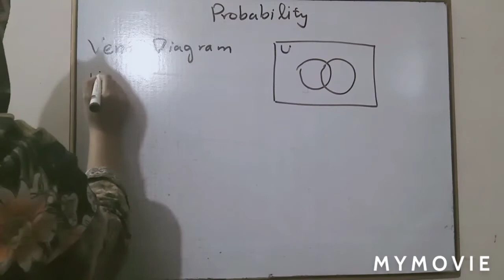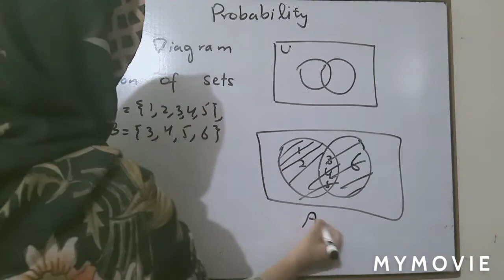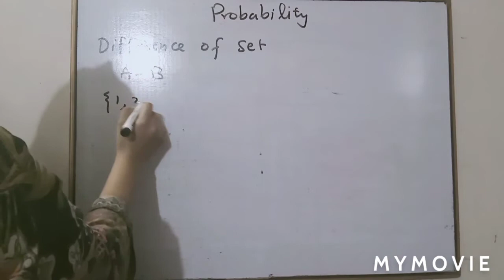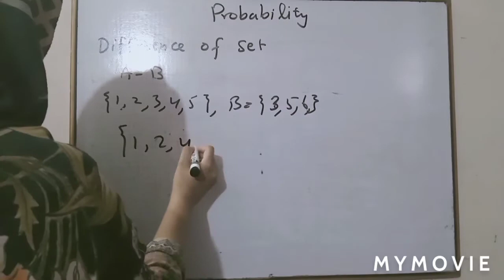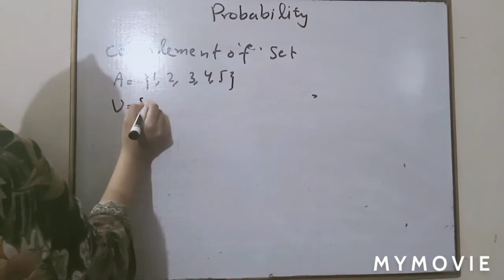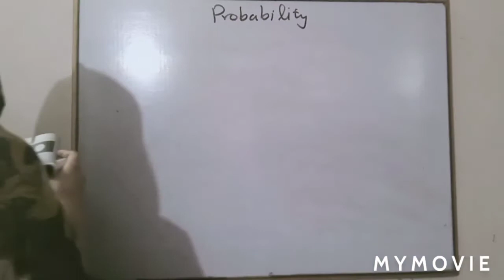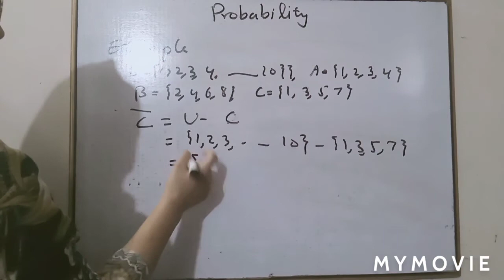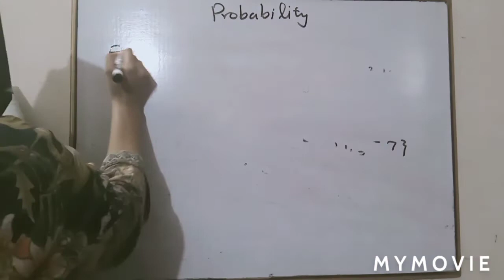Probability| Venn diagram| Union and intercetion